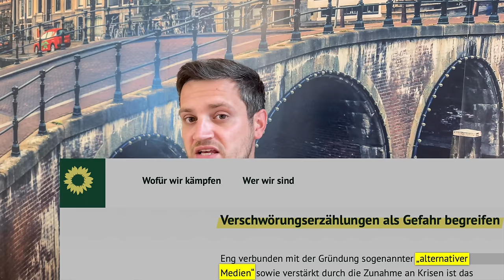Offiziell: Grüne Partei beschließt 'alternative Medien' abzuschalten - Gefahr für die Verfassung!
Leider ist es inzwischen soweit gekommen. Die Grünen wollen alles verbieten was nicht in ihr Bild passt.